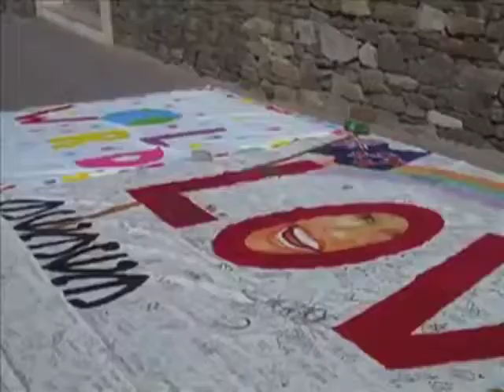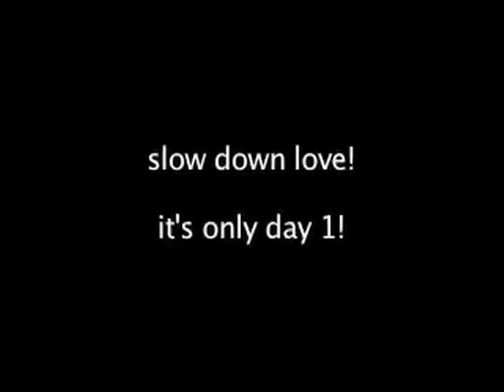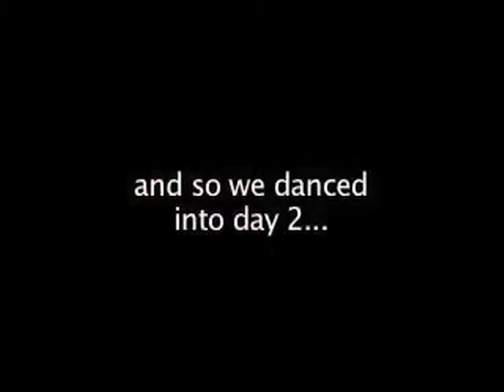Rasherfest - Sea Sessions 2010 - Day One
Martin & Colm hit up another festival - this time their tearing up Sea Sessions in Bundoran, Co. Donegal.